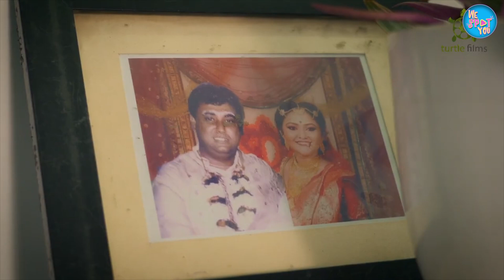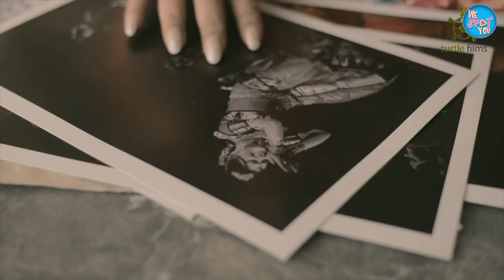Vidyang dehi teaser | koneenika | mir | ranjay | turtle films | exclusive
we spot you